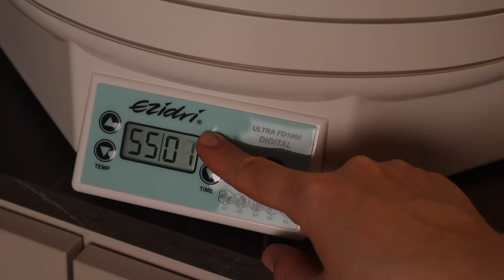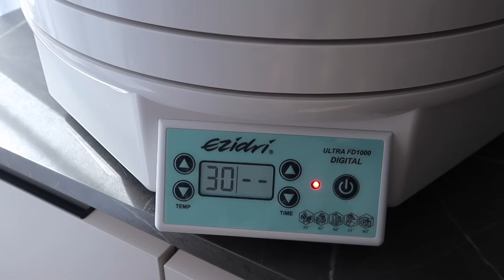ХОЗЯЙСТВЕННЫЙ ВЛОГ | УБОРКА, РАЗБОР БАЛКОНА, ГОТОВЛЮ ФРУКТОВЫЕ ЧИПСЫ | NIKKOKO8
Дегидраторы Ezidri - Рецепты на любой вкус!

Реклама.  Erid: LjN8KXttT ООО «ПОЛЯРОН» ИНН 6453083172